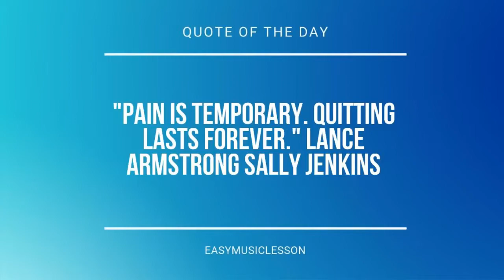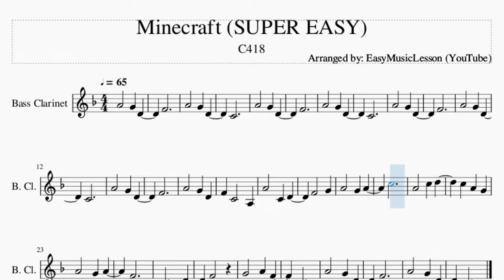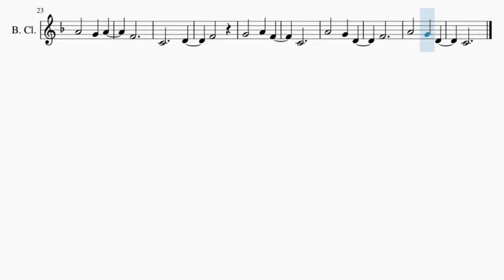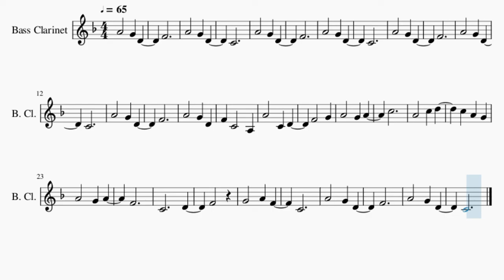SUPER EASY Bass Clarinet Sheet Music: How to play Minecraft by C418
Comment and let us know how the videos have helped you. It keeps us going! :)Here is a sheet music/tab video on the song Minecraft (SUPER EASY) by C418 on the bass clarinet. A bass clarinet sheet music arrangement which is transposed to notes that are easily played by bass clarinet, for the song Minecraft (SUPER EASY) by C418.

EasyMusicLesson teaches you to play the your favorite instrument, through well-arranged sheet music so that you too can learn how to play Minecraft (SUPER EASY) by C418 on the bass clarinet as fast as you can. A bass clarinet sheet music with backing tracks to help your play the song better.

Chords of Bass Clarinet arrangement:
G# Min

Melody notes of Bass Clarinet:
F4
A4 G4 D4
C4
A4 G4 D4
F4
A4 G4 D4
C4
A4 G4 D4
F4
A4 G4 D4
C4
A4 G4 D4
F4
F4 G4
A4 G4 A4
C5
F4
C4   D4
F4
G4 A4 F4
C4
A4 G4 D4
F4
A4 G4 D4
C4